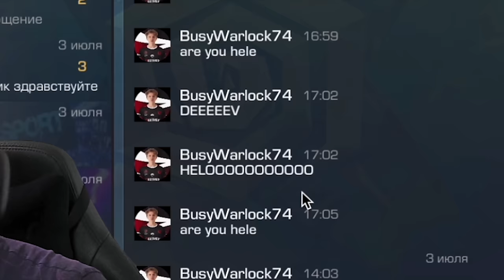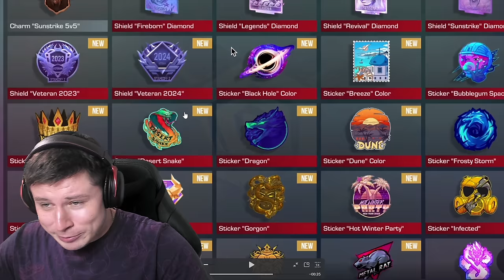СКОЛЬКО СТОИТ ИНВЕНТАРЬ РАЗРАБОТЧИКА ПО STANDOFF 2